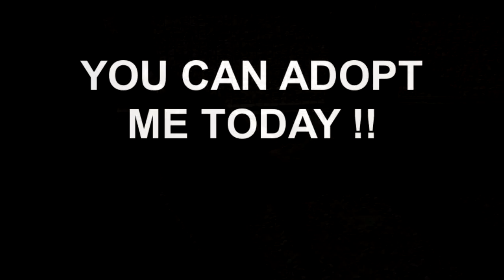Meet Freddy a Terrier currently available for adoption at Petango.com! 10/25/2012 4:00:09 PM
Hi, I'm Freddy. I am a 2 year old terrier mix. I came to the shelter as a stray. I am very playful and love to run and play. I am neutered and up to date on my shots. I can't wait to meet you and find my fur-ever home.